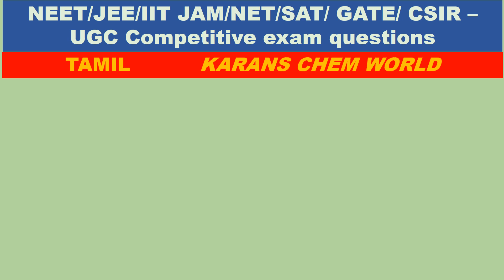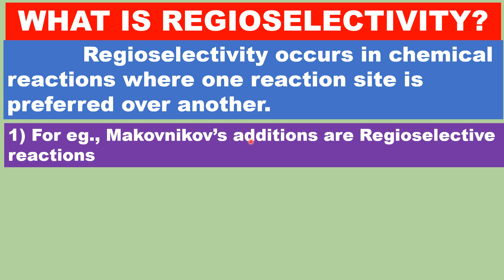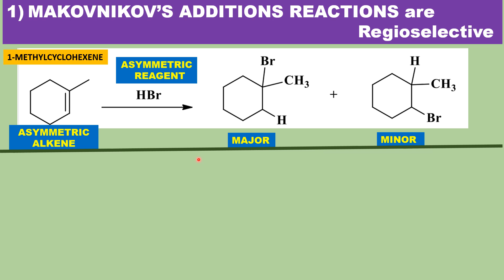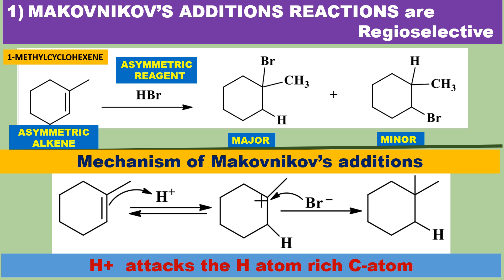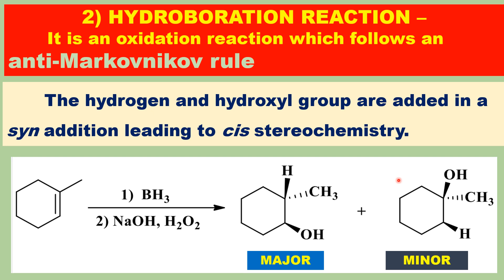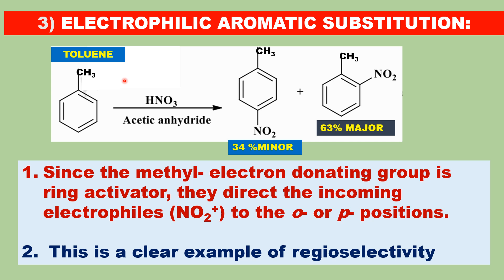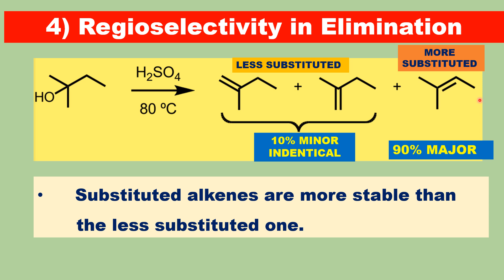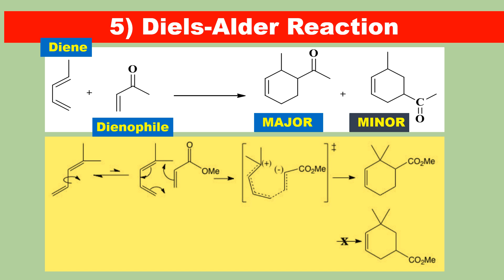Tamil Regioselectivity Regiospecificity diels alder addition elimination Hydroboration reaction